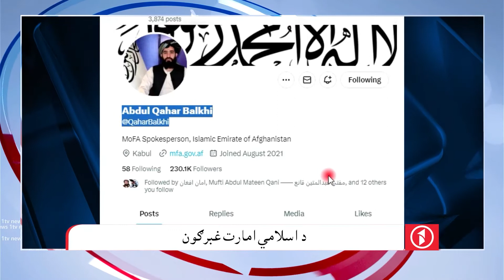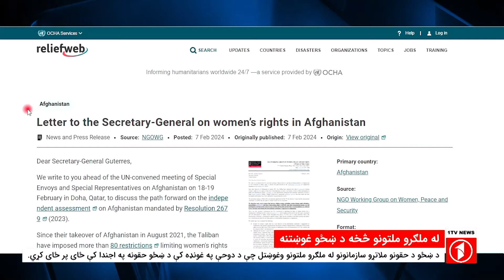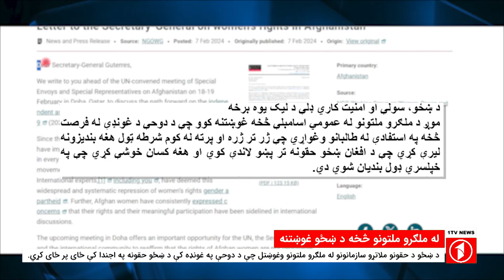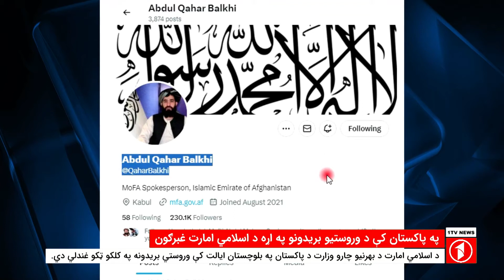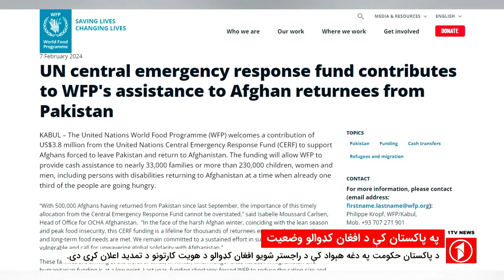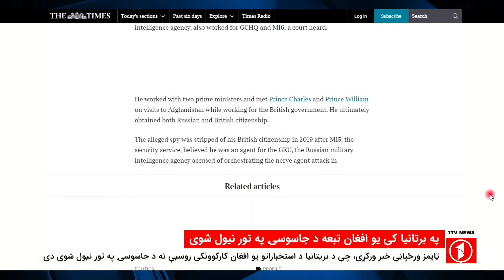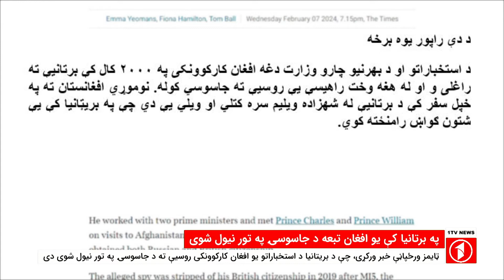1TV-08:00 PM PASHTO NEWS – 8 FEB 2024 | یک تلویزیون - پښتو خبرونه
1TV-08:00 PM PASHTO NEWS – 8 FEB 2024 | یک تلویزیون - پښتو خبرونه